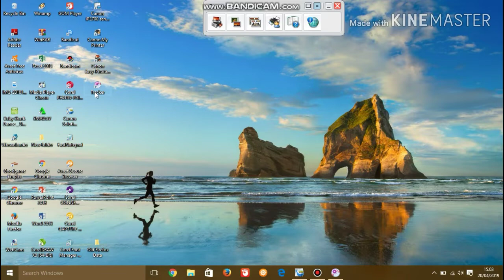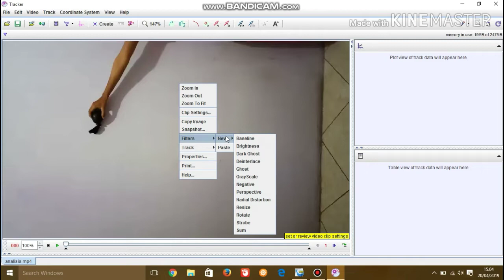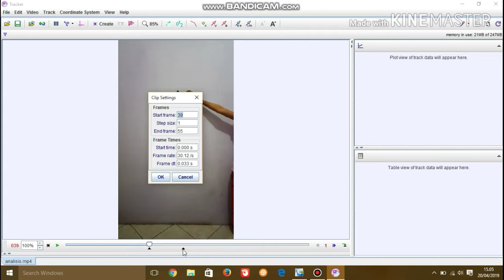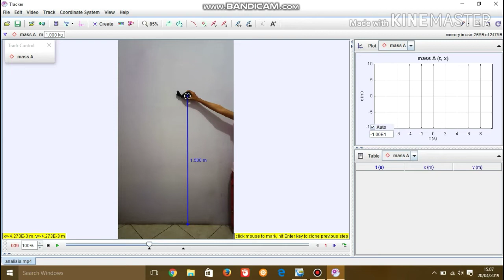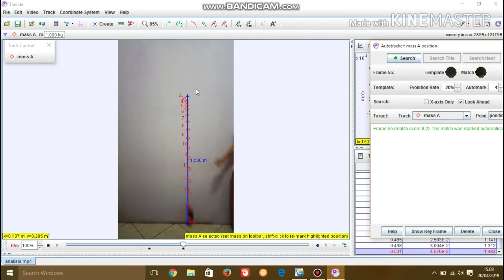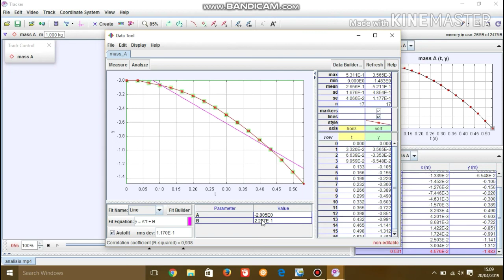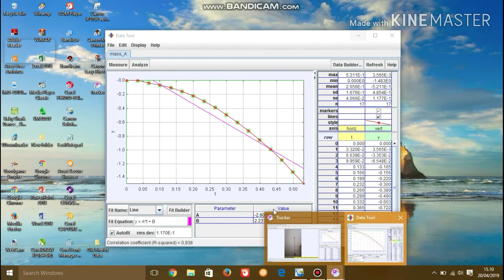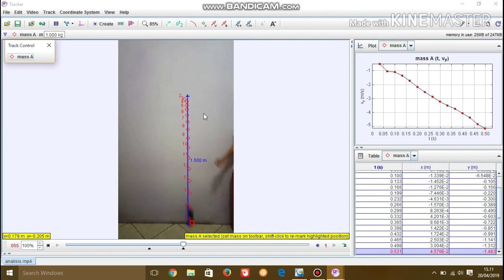TRACKER VIDEO ANALYSIS (GERAK JATUH BEBAS) - Sekar Galuh Ragita Fitri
Video analisis Gerak Jatuh Bebas
Sekar Galuh Ragita Fitri
Pendidikan IPA A 2018
FMIPA UNIVERSITAS NEGERI YOGYAKARTA